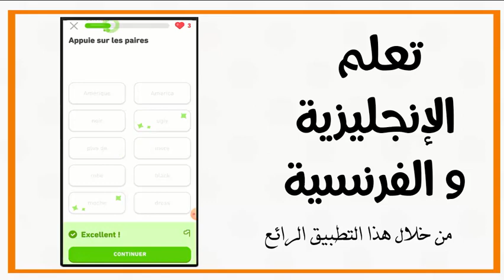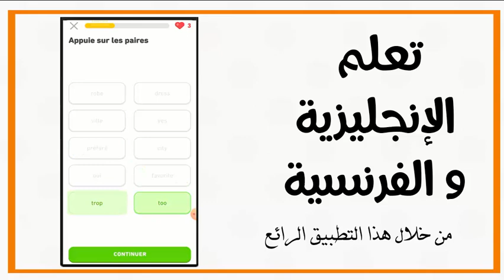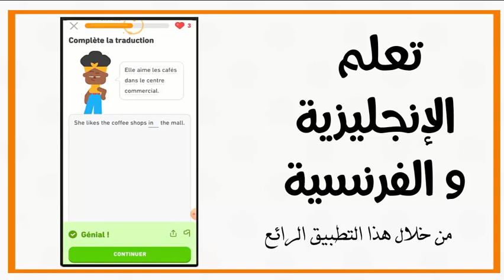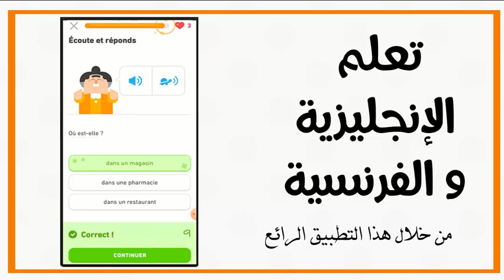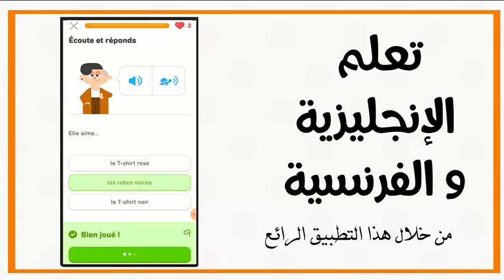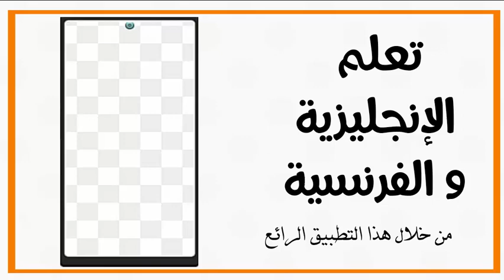تعلم الإنجليزية و الفرنسية -21-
من خلال هذا التطبيق الرائع ، يمكنك تعلم أكثر من لغة من خلال أنشطة و تمارين تفاعلية ، بعد تنزيل التطبيق على هاتفك ، قم بمشاهدة الفيديوهات حتى تساعدك على الإجابة الصحيحة.